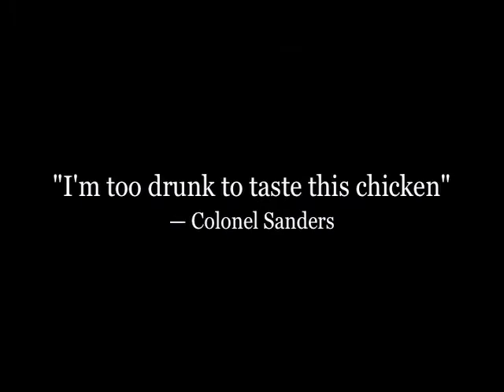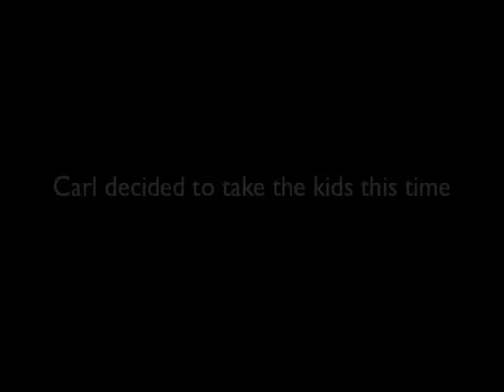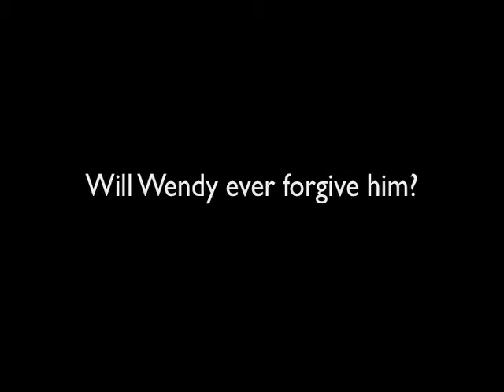2011 Dancing with the Lee County Stars intro movies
These are them. They are these.